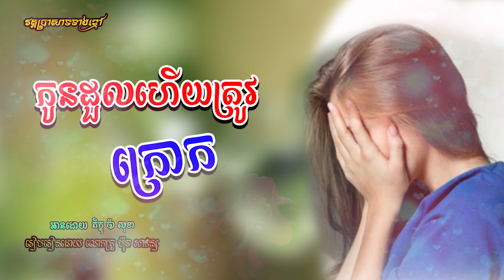សៀវភៅកូនមាសឪពុក/រៀបរៀងដោយ លោកគ្រូ ប៊ុត សាវង្ស/ អានដោយ ភិក្ខុ ប៉ា សុខា / Pa Sokha/ វត្តប្រាសាទនាងខ្មៅ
សូមអរព្រះគុណ​និងអរគុណ🙏🙏🙏 សម្រាប់ការគាំទ្រ និងចូលចិត្តស្ដាប់នូវ ការអប់រំ​ ក្នុង channel You Tube Pa Sokha Official...
 សូមអរព្រះគុណ​និងអរគុណ🙏🙏🙏